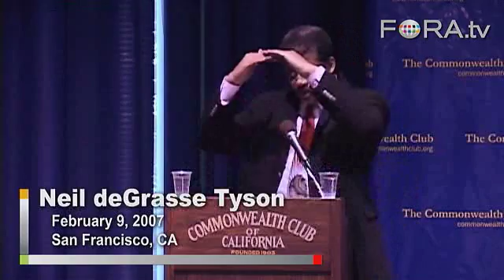Neil deGrasse Tyson on the end of the world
Astrophysicist Neal deGrasse Tyson predicts that 99942 Apophis, a near-Earth asteroid and the namesake of an evil demon in Egyptian mythology, may collide with Earth in April 2029.